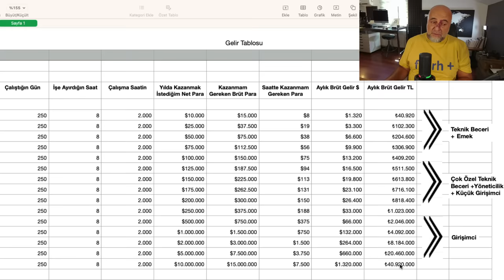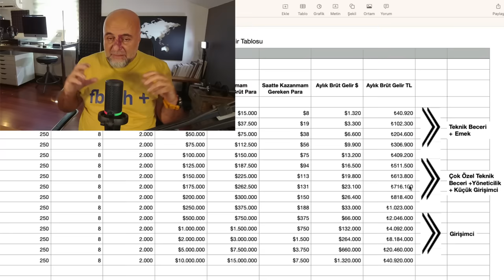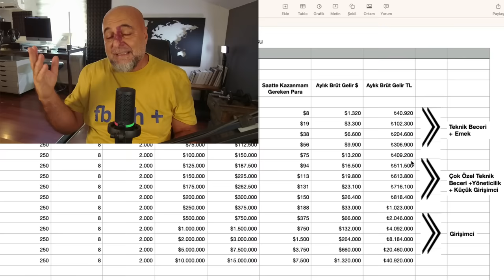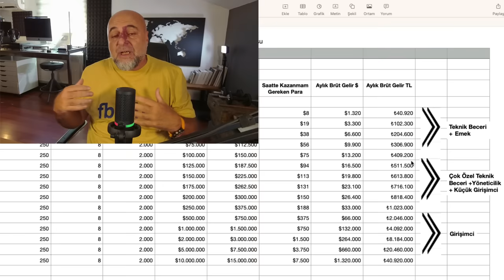Servet Yaratmak Girişimcilikten Geçer!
Herkes para kazanmak ve servet edinmek istiyor. Ama böyle zorlu bir yolculuğa çıkabilmek için önce doğru yöntemi seçmek gerekiyor. Ve doğru yöntem girişimcilik.